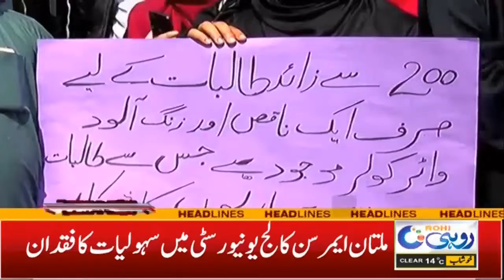12am News Headlines | 15 Feb 2022 | Rohi